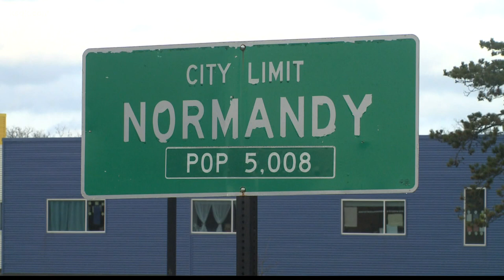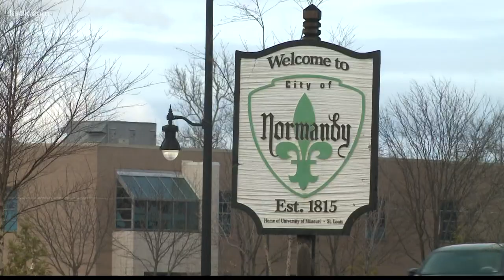Normandy mayor facing calls for impeachment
Mark Beckmann says the past year as the mayor of the city of Normandy has not been smooth because he's been in a constant battle.

"It's been rough, " he said.

His opponents since he took office on April 20, 2021? Six of the city's eight city council members.

"Got a council that doesn't support me, didn't want to see me win the election," Beckmann said.

For months now, city council members have been trying to impeach the 66-year-old Beckmann.